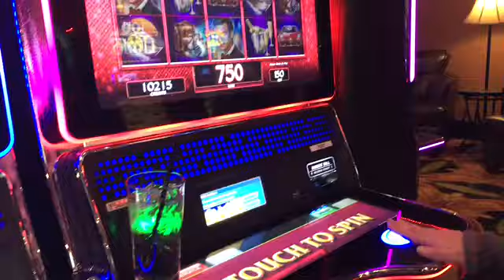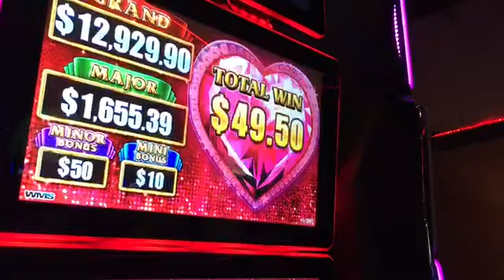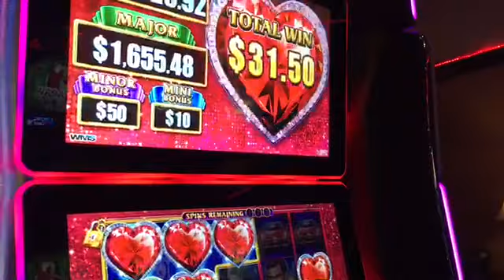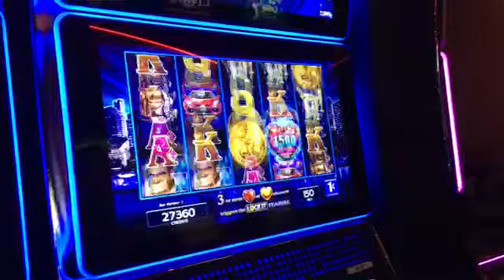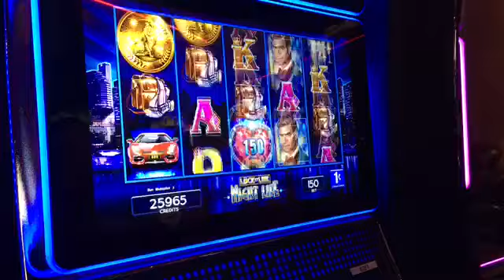HUGE BONUS WINS! SA WIFE PLAYS LOCK IT LINK HEARTS & DREAMS!! BIG WINS!!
Amanda had even more bonus wins but I thought I would highlight the two biggest that lead up to her big cashout.  Playing at Cripple Creek.   Outside Colorado Springs, Colorado